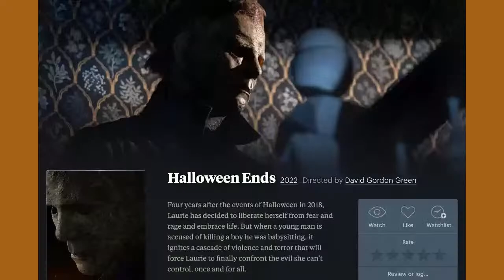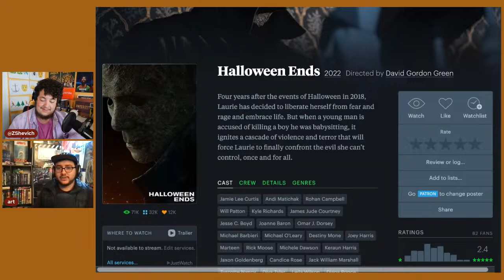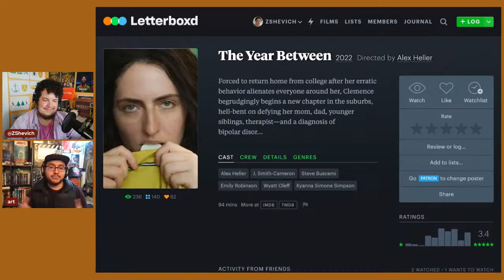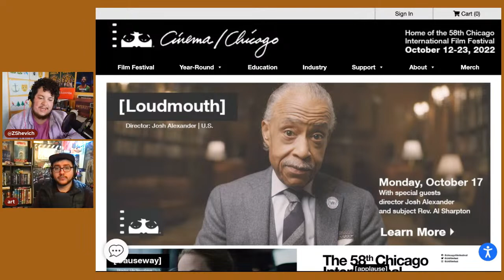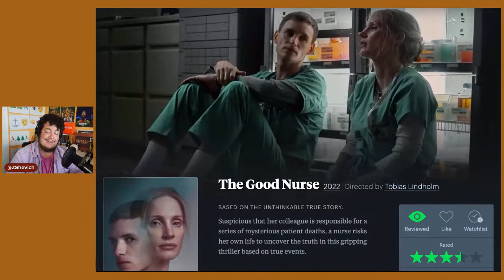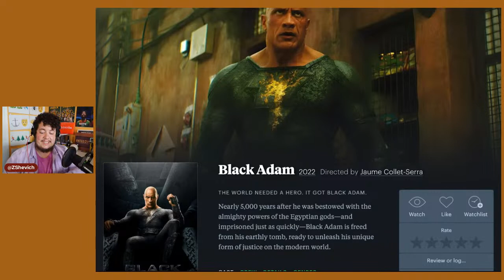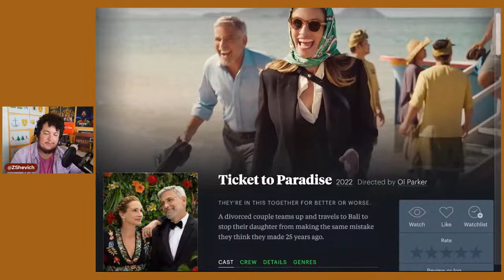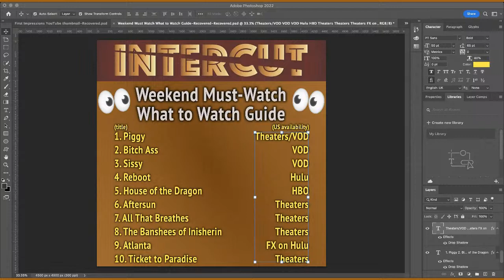HALLOWEEN & 10 BEST MOVIES/TV TO WATCH RIGHT NOW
What To Watch the week of October 17th. Art & Zach review Halloween Ends then break down their Picks for the 10 Best Movies/TV To Watch Right Now

* NOTE: There was a video/audio glitch around 50:44 around the outro. shortly!

TIMECODES...

00:00 - Waiting Screen
00:02 - Intro
02:27 - Halloween Ends
11:31 - Picks for the Week
28:21 - NEW TO SEE - The Vow
29:28 - Mama's Boy
30:10 - The Good Nurse
31:42 - The Stranger
32:44 - V/H/S/99
33:39 - Aftersun
35:21 - Argentina, 1985
36:07 - All That Breathes
37:23 - The Banshees of Inisherin
38:16 - Black Adam
39:28 - Brainwashed: Sex-Camera-Power
40:24 - Descendant
41:33 - My Policeman
43:08 - The Pez Outlaw
44:01 - Raymond & Ray
44:50 - Sophia
45:36 - Ticket to Paradise
50:44 - Technical difficulties begin